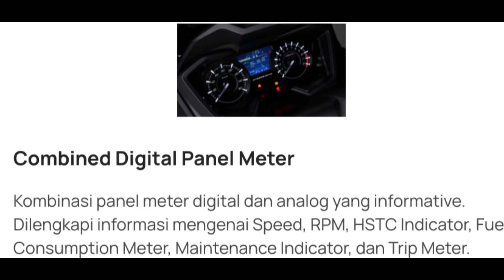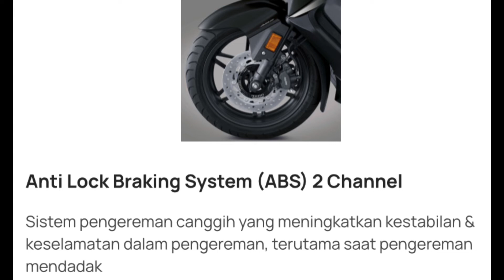Honda Forza 250